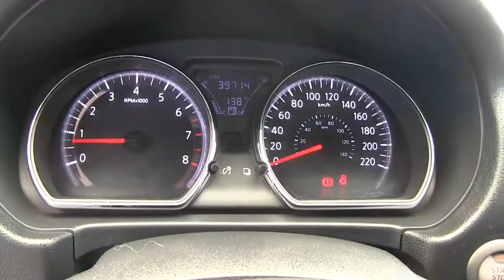Nissan / Versa / 2017 / HK419667